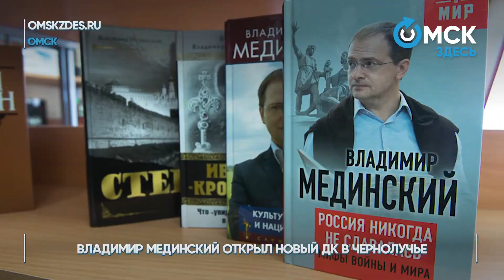Мединский открыл новый ДК в Чернолучье